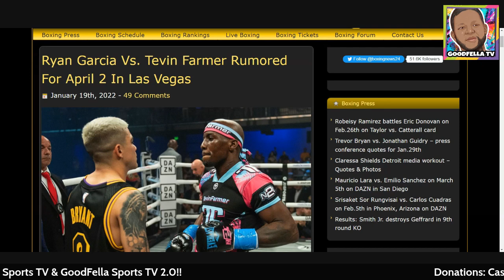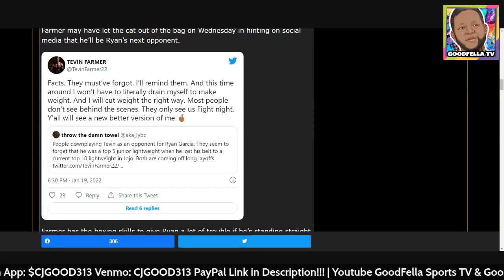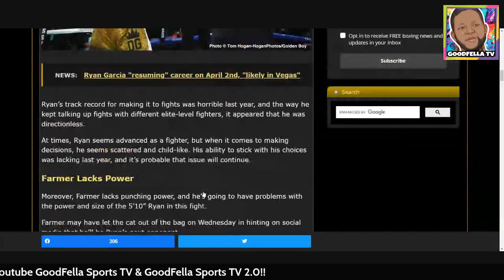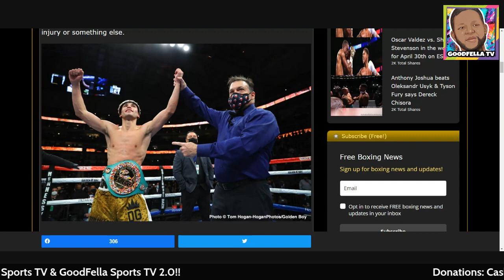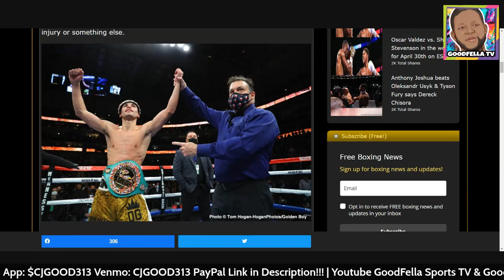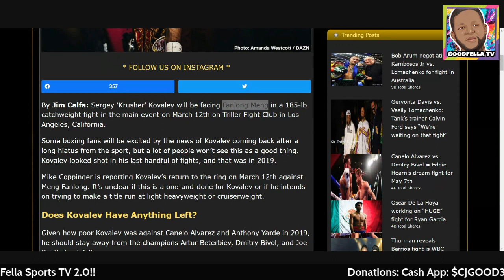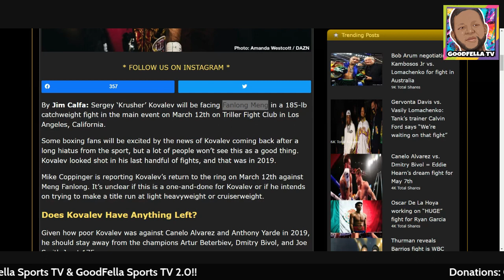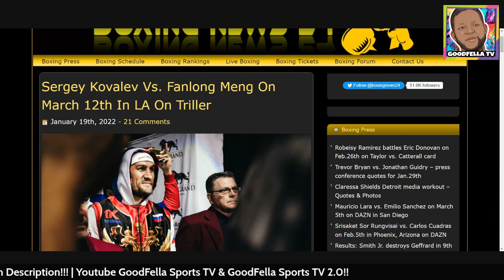Ryan Garcia vs Tevin Farmer April 2nd Vegas? | Sergey Kovalev vs Fanlong Meng On 03/12 LA On Triller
$CjGood313

CJGOOD313